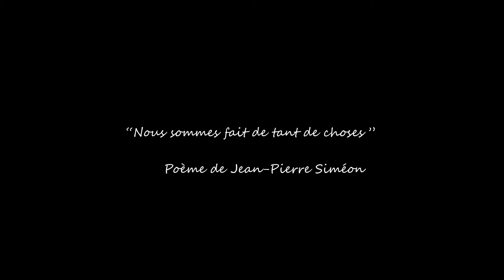nous sommes fait de tant de choses - poème de Jean-Pierre Siméon interprété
"Nous sommes fait de tant de choses"
Poème de Jean-Pierre Siméon

Cie Rouletabille Théâtre

La Filature de l'Isle
15 chemin des feutres du Toulon
24000 Périgueux